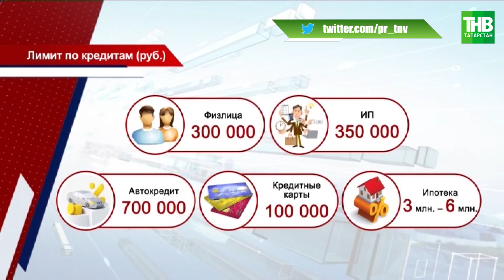Кто и когда может рассчитывать на кредитные каникулы? Казангь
→ Чтобы минимизировать последствия санкций в стране прорабатываются меры по поддержке граждан и бизнеса. Одна из мер кредитные каникулы. Отсрочку смогут получить представители малого и среднего бизнеса. Кто и когда может рассчитывать на каникулы?

Координаты:
☎ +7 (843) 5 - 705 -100